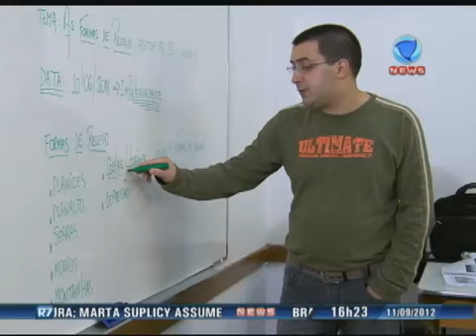Estilo e Saúde: efeitos da Ritalina e TDAH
A Ritalina é indicada para crianças que sofrem de transtornos, como por exemplo, o TDAH, o transtorno do déficit de atenção com hiperatividade. Entenda no programa o que são esses transtornos, como eles podem ser identificados e em qual momento o medicamento deve ser indicado.